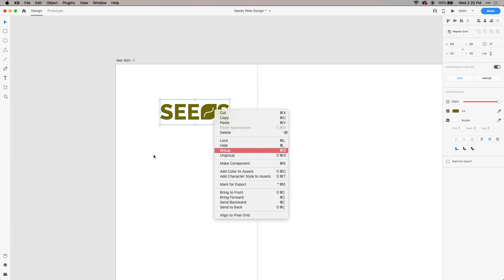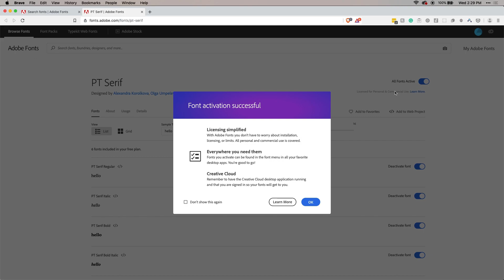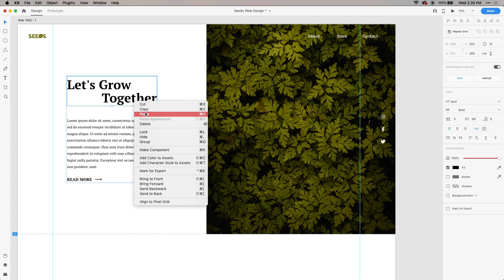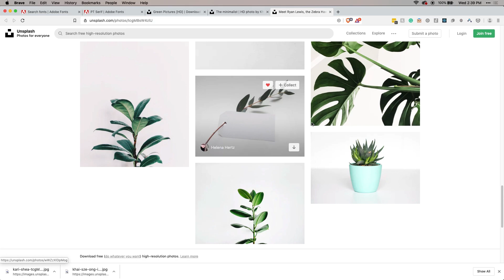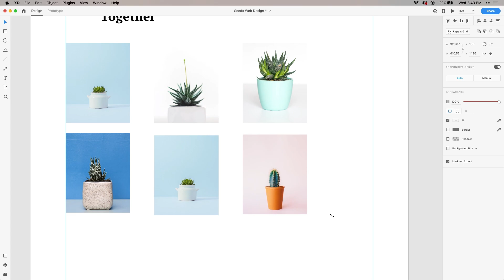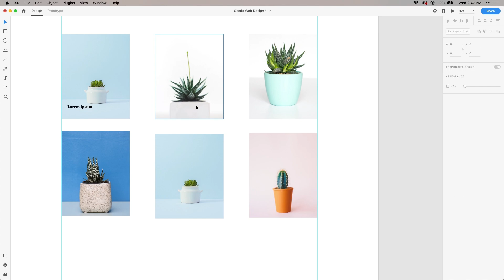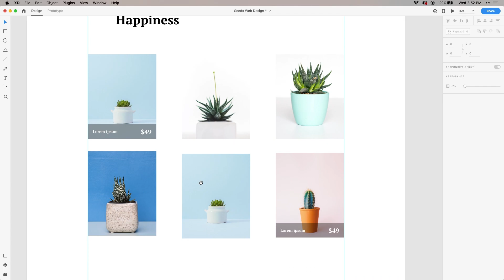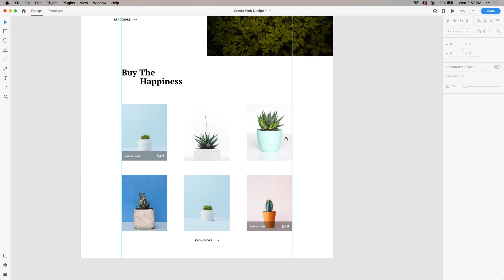Let's design a website with Adobe XD | Adobe XD එක්ක Website එකක් Design කරමු (Part 2)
Learn the basics of website designing with Adobe XD in Sinhala. Website designing basics Adobe XD එක්ක සිංහලෙන් ඉගෙනගන්න. Part 2.